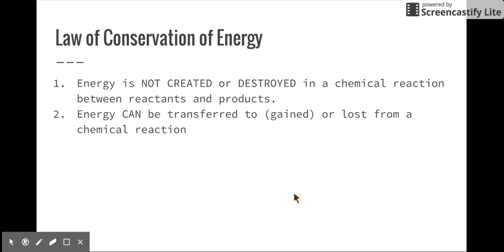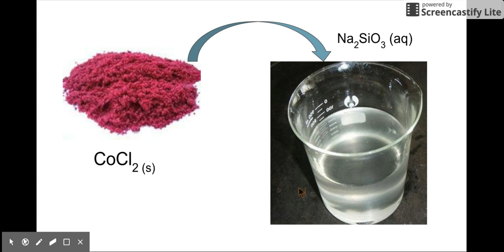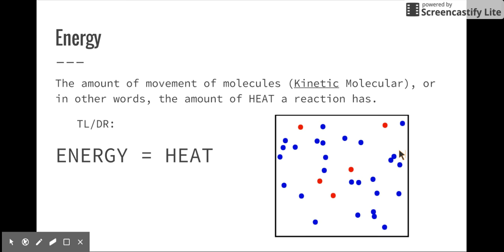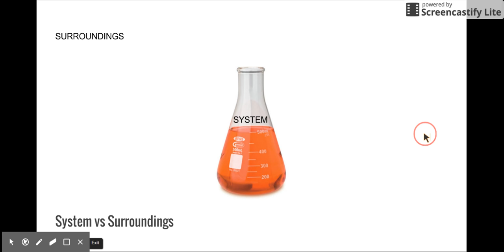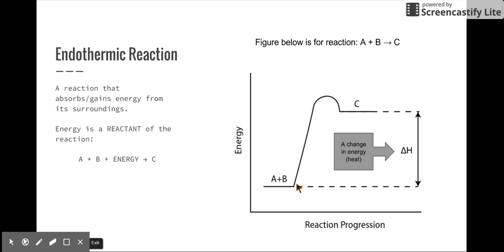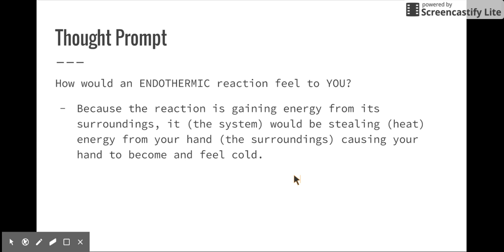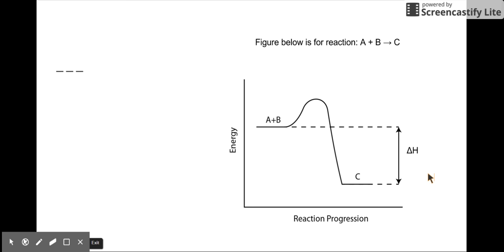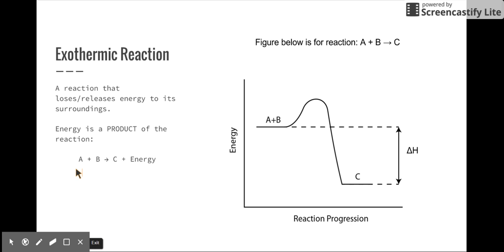Law of Conservation of Energy